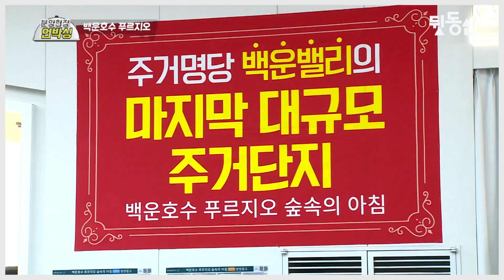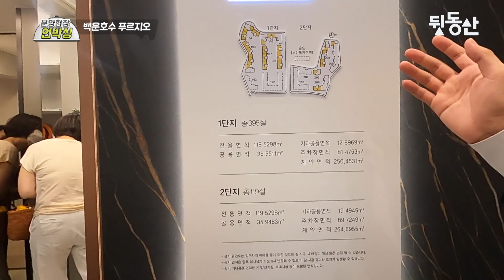하이엔드 아파텔 요즘 이렇게 나옵니다 의왕 백운밸리 중대형 오피스텔 (feat. 백운호수 푸르지오) [뒷동산 집들이]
의왕 백운호수 푸르지오 숲속의 아침 체크 포인트
- 주거형 오피스텔 총 842실 전용 99~119㎡
- 강남에서 20분대, 롯데 프리미엄 아울렛 등 인프라
- 백운호수, 모락, 백운, 바라산 자연환경
- 3,500여 평 규모 초대형 부대시설